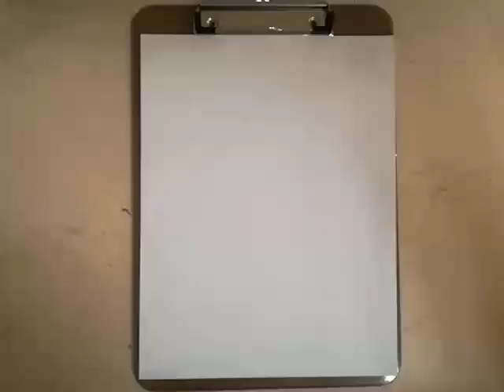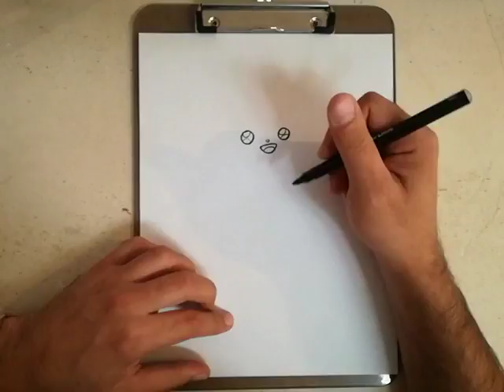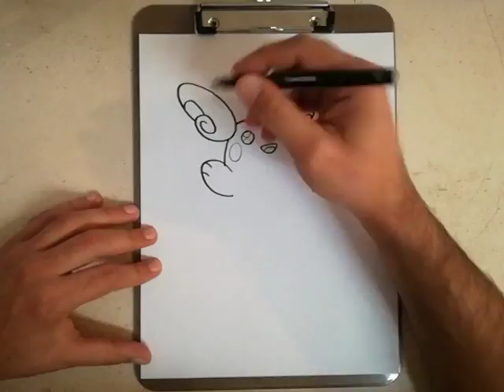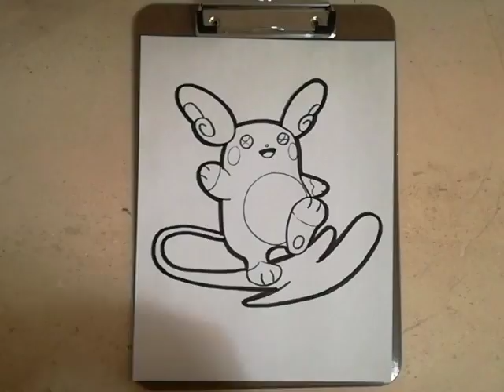COMO DIBUJAR A RAICHU ALOLA - POKEMON / how to draw raichu alola